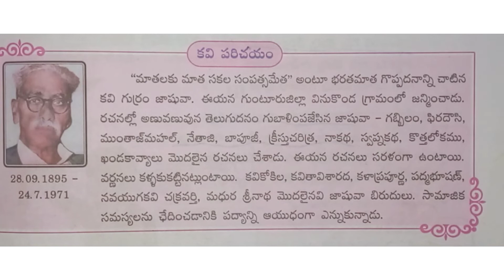gurram jashuva kavi parechayam in Telugu | Ratnas learning